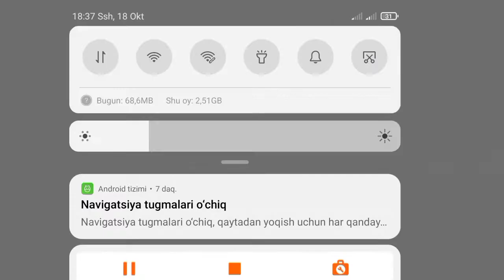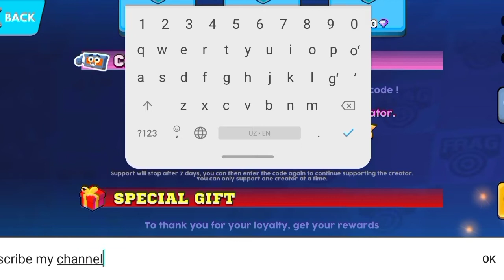New gift code in frag pro shooter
How to get free diamonds in frag pro shooter.